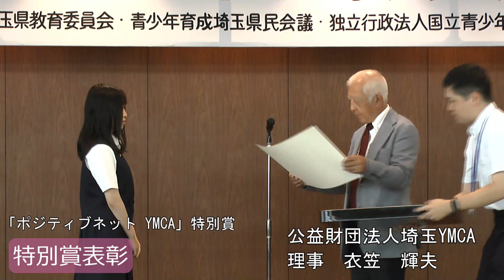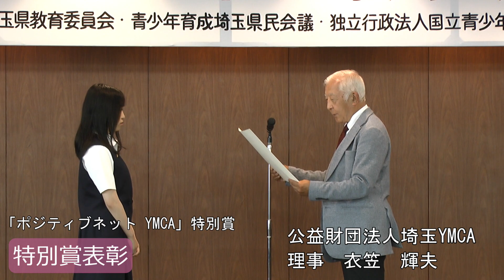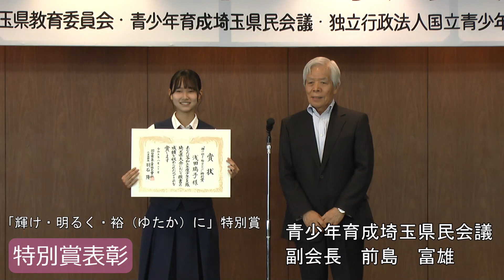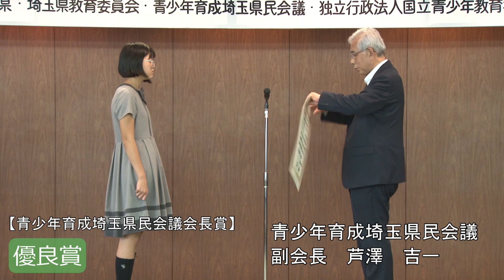令和５年度 少年の主張埼玉県大会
令和5年8月20日（日）にさいたま共済会館で行われた「令和５年度　少年の主張埼玉県大会」のダイジェストです。小学生の部、中学生の部、高校生・一般の部の最優秀賞受賞者の発表などを収録しています。

※同一ページに作品集のPDFデータも掲載します。